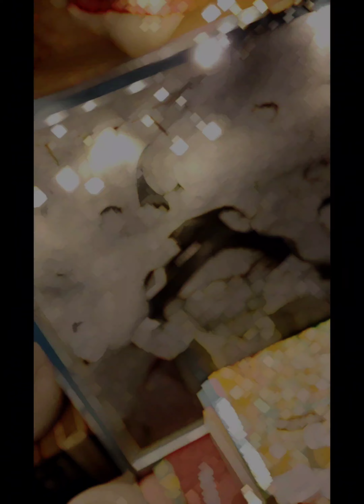painting studio ghibli l год рисую шедевр гибли l ideas drawing in pencil l relaxing videos 🥹🏕️✨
Это моё первое видео такого формата, и я с большим восторгом и смущением попробовала нарисовать портрет Великого человека hayaomiyazaki , которым я восхищаюсь всю жизнь! И чьему глубокому, по смыслу, творчеству я приклоняюсь. Я выросла на его работах и всегда мечтала нарисовать его, и выбрала первую картину из Studio Ghibli scenes. Я также буду рада, если вам понравится моя работа, на которую у меня ушёл целый год сил, перерисовок и доработок. Все подробности и моя новая картина в видео. Приятного Вам Просмотра 🥹🏕️🙏❤️✨🚉

0:00- l Princesses Mononoke l Studio Ghibli.  Music Box
1:00- l My neighbor Totoro l Studio Ghibli. Music Box
2:00- l Spirited away l Studio Ghibli. Music Box
3:00- l Howl's Moving Castle l Studio Ghibli. Music Box
4:00- l Laputa castle in the sky l Studio Ghibli. Music Box

All drawn characters:

1-🔥😳Hayao Miyazaki
2-Мальчик и птица
3-Небесный замок Лапута
4-Рыбка Поньо на утёсе
5-Навсикая из долины ветров
6-Еще вчера
7-Шепот сердца
8-Люпен: замок Калиостро
9-Добывайка Ариетти
10-Ведьмин цветок
11-Возвращение кота
12-Со склонов Кокурико
13-Унесенные призраками
14-Мой сосед Тоторо
15-Ведьмина служба доставки Кики
16-Ходячий замок Хаула
17-Воспоминания о Марни
18-Порко Россо
19-Здесь слышен океан
20-Принцесса Мононоке